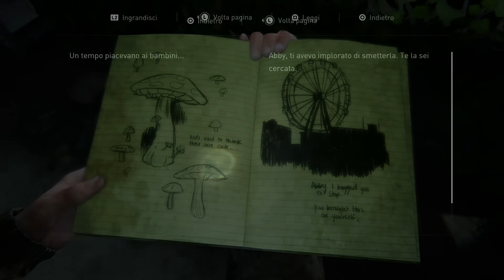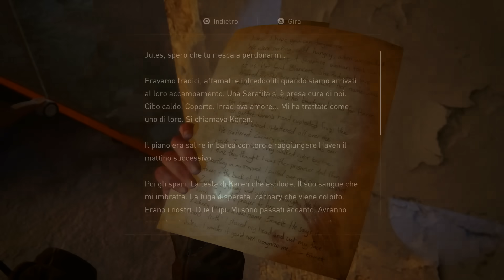(non ho parole) NON CI CREDO!! - THE LAST OF US 2 [Walkthrough Gameplay ITA HD - PARTE 13]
Nella PARTE 13 di The Last of US 2, rubiamo la barca per raggiungere l'acquario dove si trova Abby. Arrivati scopriremo che ci sono solo due ospiti non desiderati! e succederà di tutto.
non ho parole! non ci credo!!

TN26P5